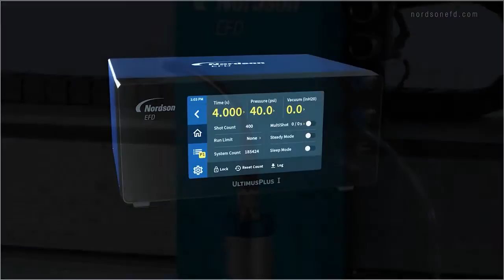Innovative Dispensing Solutions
Nordson EFD is the leading manufacturer of precision fluid dispensing systems. Our dispensers, dispense valves, automated dispensing systems, syringe barrels, and precision dispense tips are trusted for applying controlled amounts of adhesives, sealants, oils, and other high-performance assembly fluids. EFD also offers a complete line of quality ISO 9001 certified solder paste for printing and dispensing.